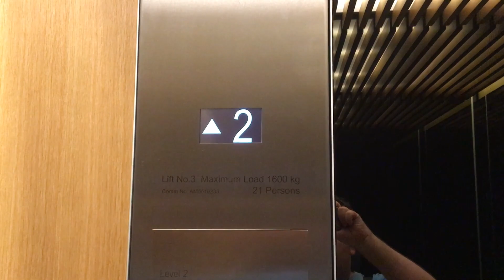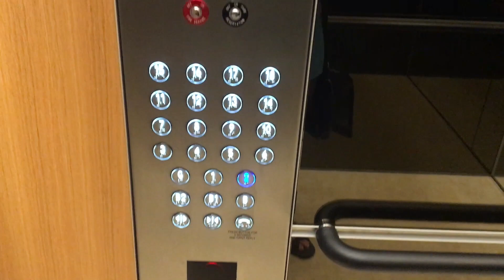DEWHURST & LINEA? | Schindler 5500 MRL Traction Lifts @ Four Points by Sheraton, Central Park Sydney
Now this is rather weird; having Linea indicators, but custom everything else.
Brand: Schindler
Type: MRL Traction
Capacity: 1600KG/21 persons
Floors: B2, B1, B, G, 1, 2, 3-18
Year installed: 2018
Buttons: Blue Circle Dewhurst US95
Deathtrap Rating: 0/10